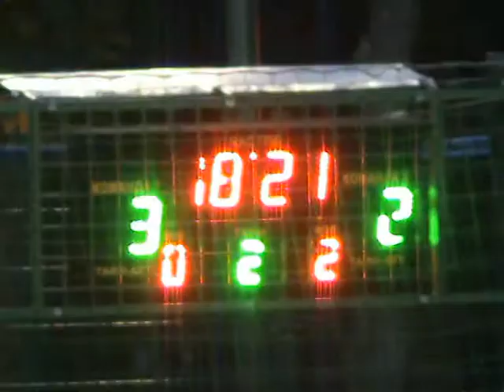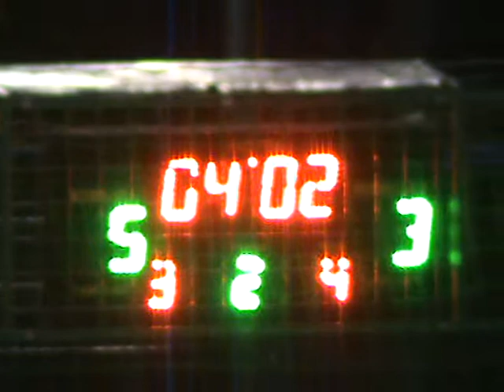Кубок Харькова 9 тур 3 Лига Авангард Тмм Премьер